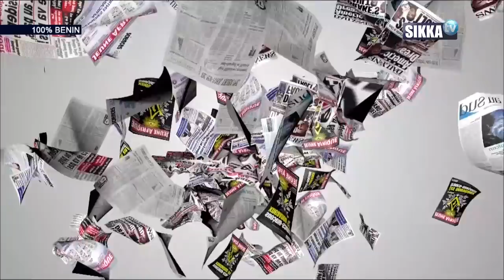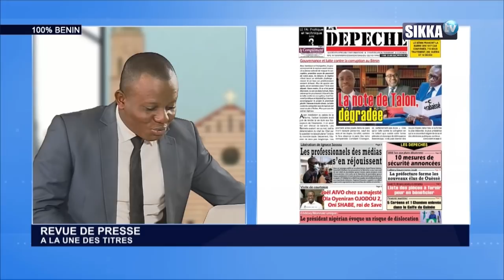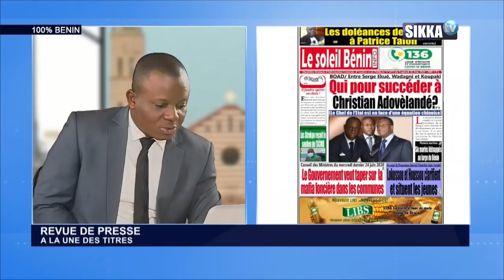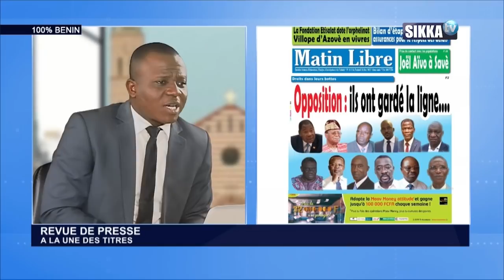REVUE DE PRESSE BENIN SIKKA DU 26 06 2020